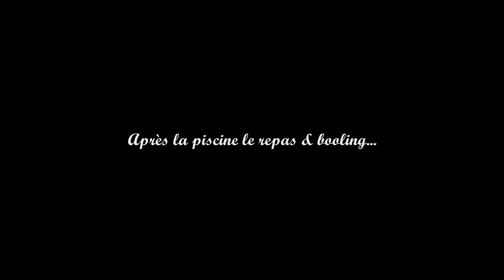Making of "Stage Rap Vsg 2013" (2ème partie) proposé par CRSKP & l'association Yallah en avant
2ème partie du "Making of" du stage Rap (11/17 ans) proposée par CRSKP & l'association Yallah en avant du 15/04/13 au 21/06/13 à la maison des jeunes de VSG avec Jordan, Sharlène, Mélissa, Clément, Théo, Clotilde & Sofyane.

Projet mis en place avec les Francas de l'Aisne et la ville de Villeneuve-Saint-Germain.